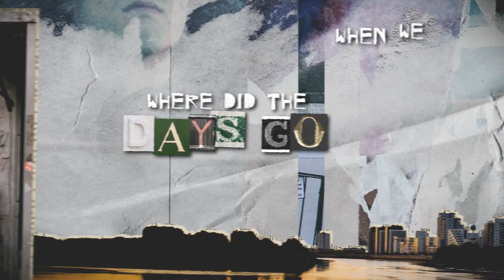Dylan John Thomas - Rich Boy (Official Lyric Video)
Official lyric video for 'Rich Boy’, out now. Taken from his debut album 'Dylan John Thomas', out 26th January. Listen now

Video credit: Goonzi @ 12 Inch Media

UK Headline tour on sale now:

DECEMBER
5th - Belfast, Oh Yeah Centre
6th - Dublin Academy 2
7th - Liverpool, University
8th - Cardiff, Tramshed
10th - Southampton, 1865
11th - London, Scala
13th - Manchester, O2 Ritz
14th - Nottingham, Rescue Rooms
15th - Birmingham, XOYO
17th - Sheffield, Leadmill
18th - Newcastle, NX
20th - Glasgow, OVO Hydro